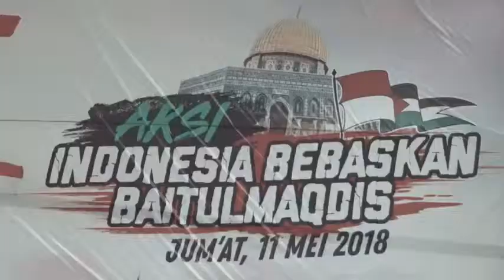Baitul Maqdis Tanah Kaum Muslimin 2